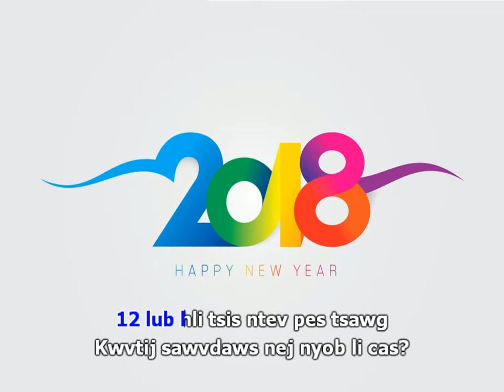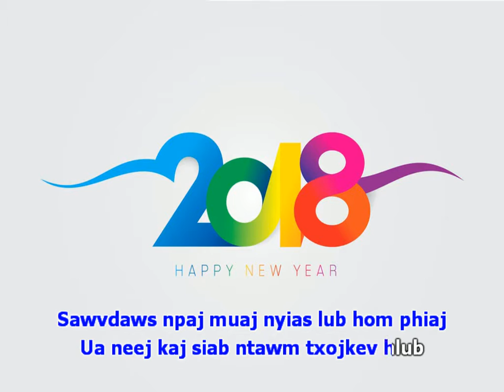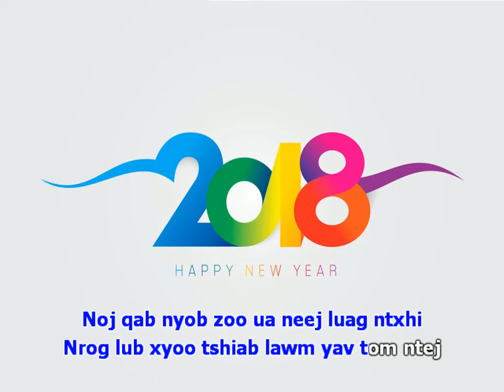12 lub hli guy instrumental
12 lub hli tsis ntev pes tsawg
Kwvtij sawvdaws nej nyob li cas?
2017 nej nug puas ntev?
360 hnub kuv nug tsis ntev li

12 lub hli qub twb dhau mus
12 lub hli tshiab twb pib tuaj
Sawvdaws npaj muaj nyias lub hom phiaj
Ua neej kaj siab ntawm txojkev hlub

Nyias nyob nyias tsev nyias muaj nyias neej
Koj kev nyuaj siab kuv tsis paub txog
Koj tej kev mob kuv los tsis pom
Tiamsis hnub no koj yuav tsis muaj

Ntxiv ib xyoo tshiab ntxiv ib xyoo zoo
Cov kwtij Hmoob thov kom sawvdaws
Noj qab nyob zoo ua neej luag ntxhi
Nrog lub xyoo tshiab lawm yav tom ntej

2018 lawm yav tom ntej
Ua noj ua haus tau mus puv tsev
Khwv nyiaj khwv txiaj tau mus puv txhab
Sib hlub sib pab tau ib tsev zoo